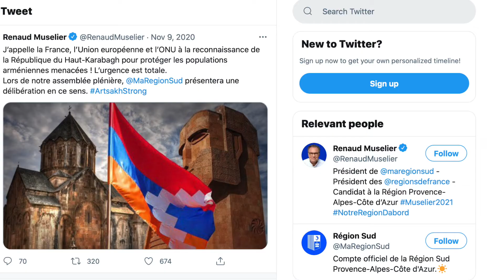Thierry Mariani défenseur aveugle de l'Azerbaïdjan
Thierry Mariani est un menteur et un vendu à l'Azerbaïdjan. VotezMariani CaviarGate Régionales2021 ThierryMariani RN Terrorisme . Il a collaboré à la propagande de la dictature du régime d'Alyiev, qui utilise des djihadistes et des armes chimiques contre des civils Arméniens. Thierry Mariani doit répondre de son soutien à ce criminel de guerre!